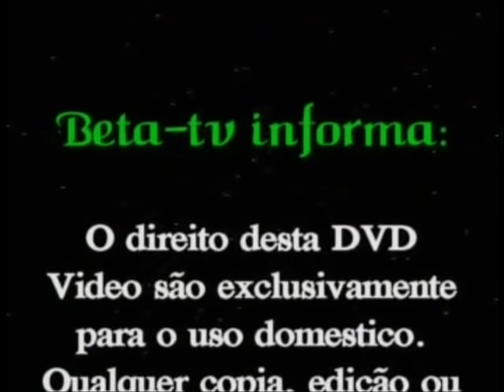barudju completo 100%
guine-bissau